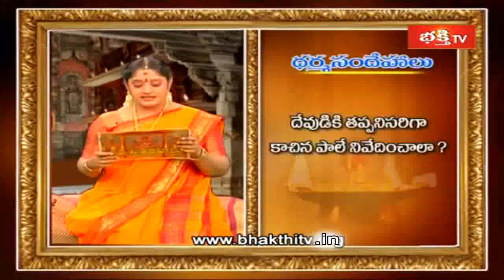దేవుడికి తప్పనిసరిగా కాచిన పాలే నివేదించాలా? || Dharma Sandehalu || Bhakthi TV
దేవుడికి తప్పనిసరిగా కాచిన పాలే నివేదించాలా? || Sri Kandadai Ramanujacharya || Dharma Sandehalu || Bhakthi TV